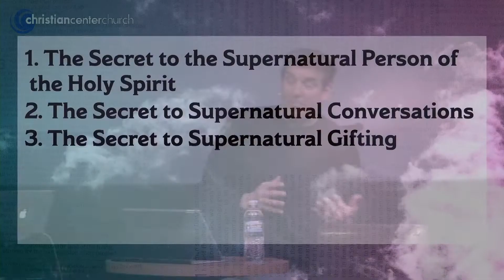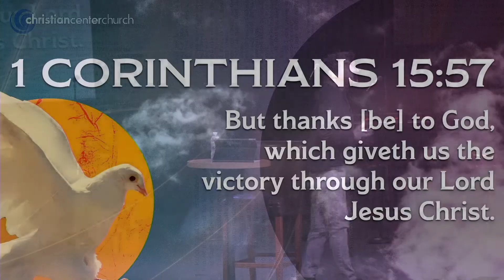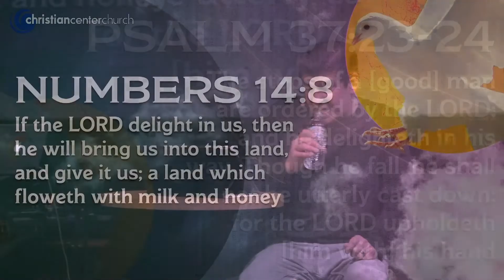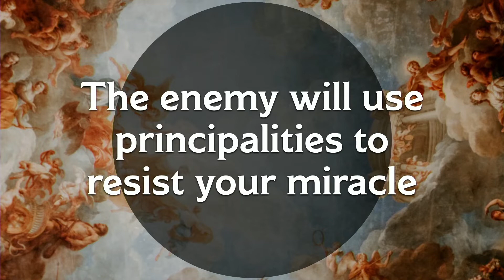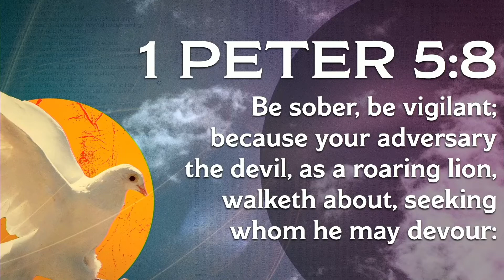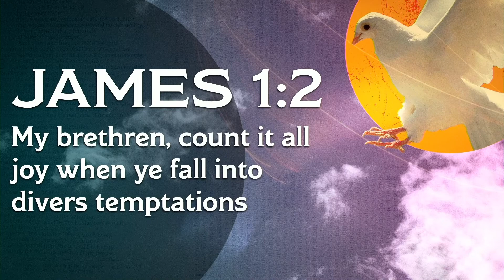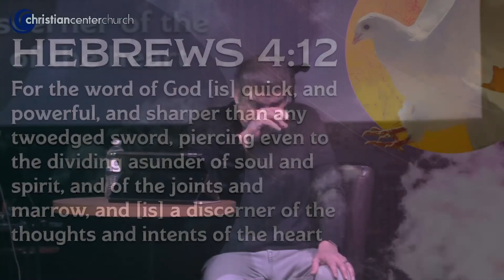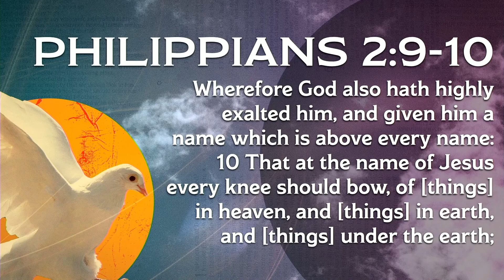Secrets of the Supernatural -- Part 7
As believers, we are in the midst of a battle. This battle has been raging for thousands of years, and it will continue to rage until the return of our Lord. The difficult thing about this battle is that it is invisible to us. It is a supernatural struggle happening behind the scenes of the world. But the fact that it is a spiritual battle does not make it any less real.

If we remain unaware of this battle, we may find ourselves a casualty of it. But, though the power of Christ, we have been given power to win any battle that comes against us. Join Dr. Mark Lantz as he looks at Scripture’s words about our spiritual battle and how we can overcome in Part 7 of Secrets of the Supernatural